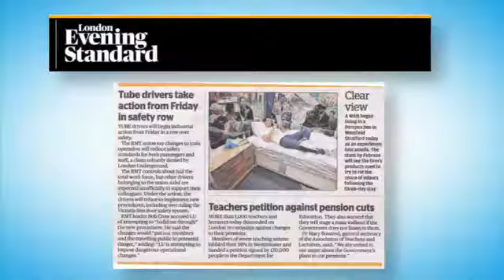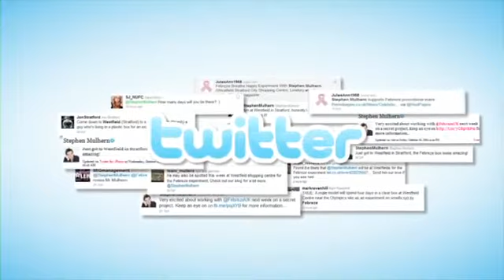Euro Effies 201218